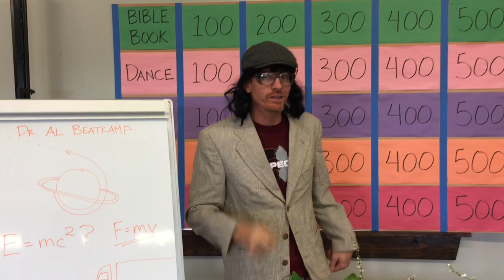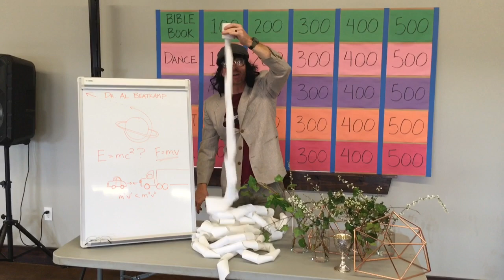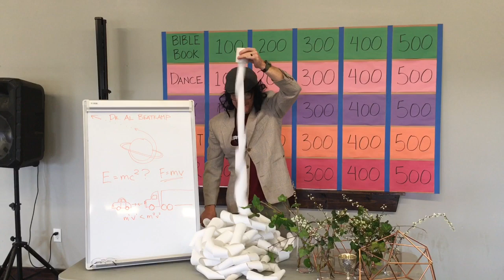Day 2 Virtual Camp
Get results from day one chants, sing a silly song, learn in a camp devo and more.